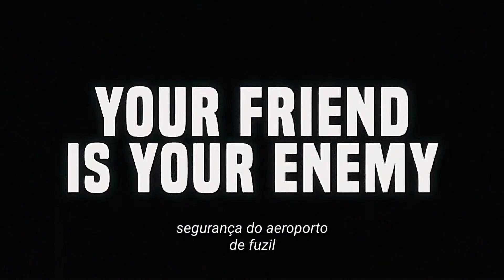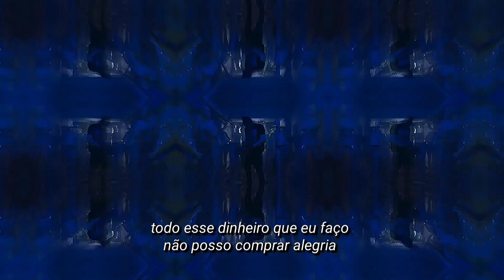SosMula - Vanilla Sky (Legendado) [Music Video]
Sosmula Vanilla Sky legendado sosmula vanilla sky legendado
SosMula VANILLA SKY Legendado
SosMula Vanilla Sky Music Video legendado